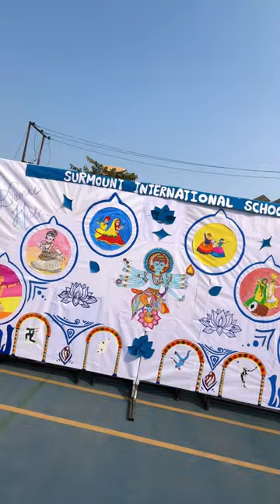ART MELA|| SURMOUNT INTERNATIONAL SCHOOL GORAKHPUR #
🎨✨ Reliving the vibrant hues and artistic marvels at 'Art Mela' held on January 26, 2024, at Surmount International School Gorakhpur. A canvas of creativity painted by our talented students! 🌟🖌️
📚✨ Admission doors are wide open at Surmount International School!
🌈 Why choose us? Because we believe in fostering a holistic learning environment that nurtures curiosity and creativity. Join us on the journey of excellence!
🥇Ranked No.1 in Gorakhpur under the Category – CBSE City-Wise
🏫 Surmount International School, located in the heart of Gorakhpur, is a beacon of quality education and holistic development. Committed to nurturing young minds, the school provides a vibrant and enriching learning environment that goes beyond traditional academics.

🏫Address: Rail Vihar Colony Phase 3rd, Taramandal, Gorakhpur, Uttar Pradesh 273010